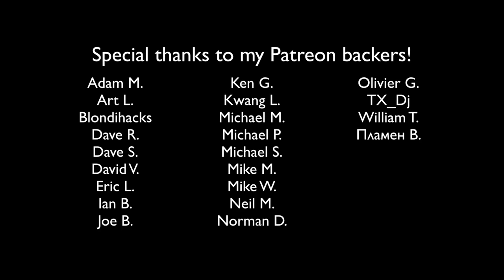#76 Fix Your Old Computer 2: Magical Thinking & Multimeters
In part 2 we take a detailed look at how to use a multimeter to measure continuity, and we chat about avoiding "magical thinking" where the computer will just "work" regardless of its condition.

Multimeter

Soldering station

Logic probe: Elenco LP-560